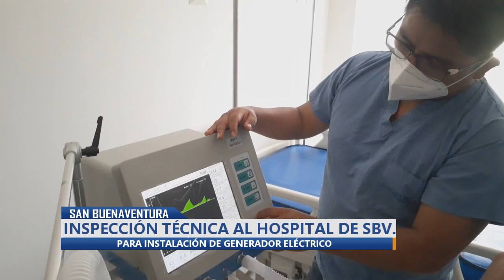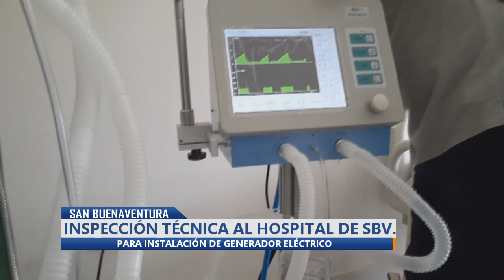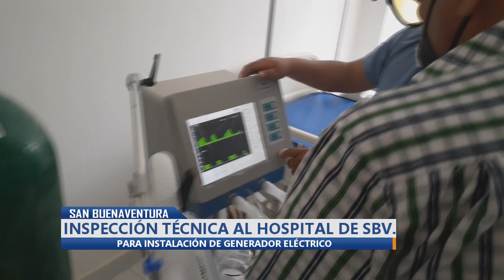INSPECCION TECNICA SBV 07.09.2020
SAN BUENAVENTURA
Realizan inspección técnica al hospital de San Buenaventura para la instalación de generador de oxigeno.